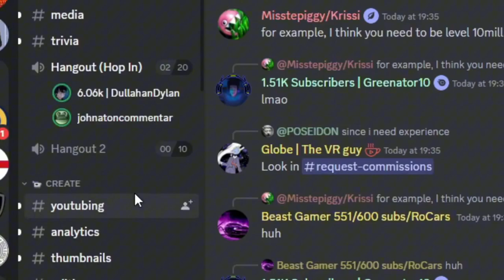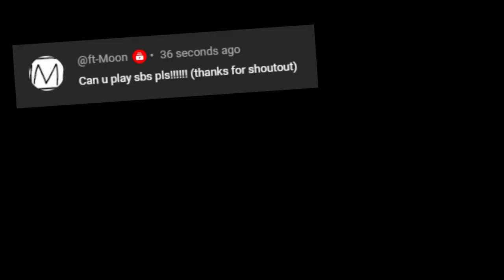Super Blox Soccer but im a PRO GK [THE MARATHON]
INCLUDES ALL SBS PRO GK VIDEOS FROM PART 1 TO PART 7. SO ENJOY IT ALL AT ONCE!